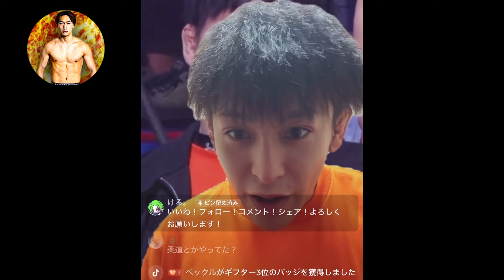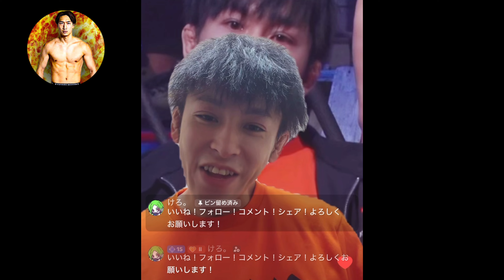【ガチ説教】「○す気を持て‼︎」竹原慎二から安保軍団に、〇〇と伝えた...【衝撃発言】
(何かありましたら、ご連絡下さい)

✨ファンクラブ（THE FIRE）への入会はこちら

ホストクラブSINCE YOUグループ様